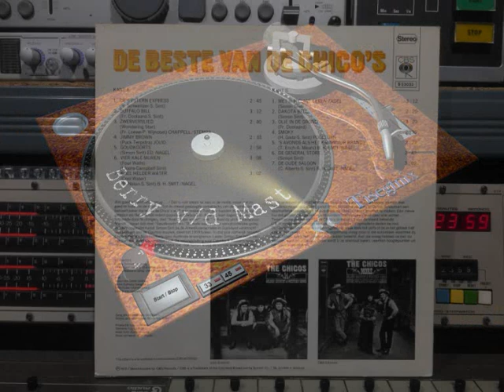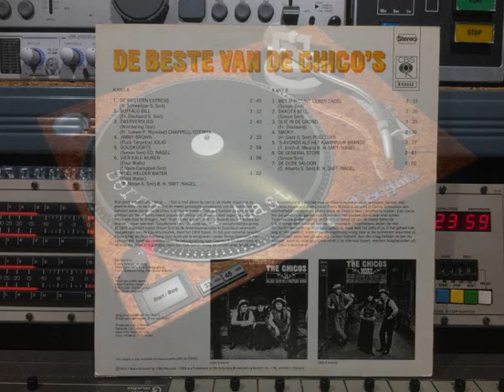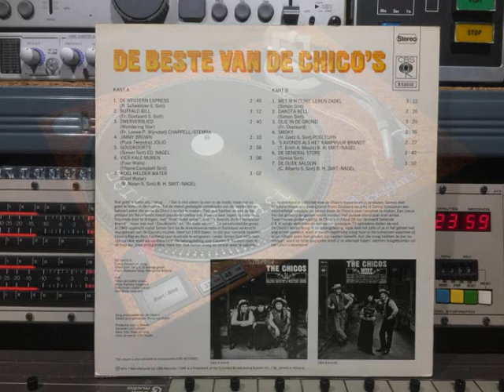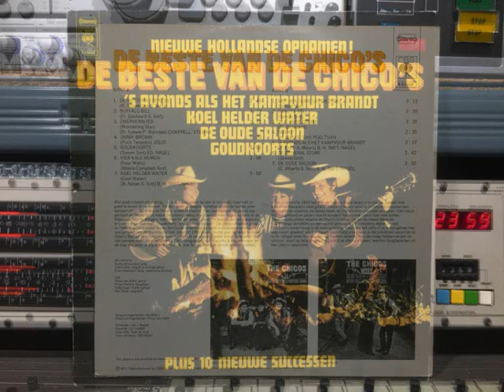De Chico’s De Beste Van FULL VINYL ALBUM Remasterd By B v d M 2018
De Chico’s LP De Beste Van De Chico's   1972
01 De Western Express    ( 00:00 )
02 Buffalo Bill    ( 02:49 )
03 Zwerverslied (Wand'rin' Star)   ( 06:05 )
04 Jimmy Brown    ( 08:49 )
05 Goudkoorts   ( 11:27 )
06 Vier Kale Muren (Four Walls)     ( 14:30 )
07 Koel Helder Water (Cool Water)    ( 17:44 )
08 Met M'n Oude Leren Zadel    ( 20:49 )
09 Dakota Bell     ( 24:13 )
10 Olie In De Grond    ( 26:37 )
11 Smoky       ( 29:02 )
12 's Avonds Als Het Kampvuur Brandt     ( 31:41 )
13 De General Store    ( 34:14 )
14 De Oude Saloon    ( 36:59 )
De Chico’s :
Conny Schouwman:  Zang
Simon Sint: Zang & 12 Snarige Gitaar.
Frans Doolaard: Zang;  Steel Gitaar & Banjo.
En  andere muzikanten:
Rinus van Galen: Piano.
Victor Kaihatu: Basgitaar.
Eddy Esser: Rhythm Gitaar.
Han Brink: Slagwerk.
Zang Arrangementen: De Chico’s
Orkest Arregementen: Rinus van galen.
Productie: Lion J. Swaab.
Opnamen: Luc Ludolph.
Hoes Foto: Kees de Jong.
Hoes Ontwerp: CBS Studio.
Op CBS Records Made in Holland
CBS Nr:  S 53032 © & (P) 1972